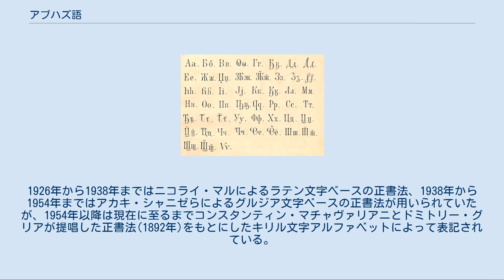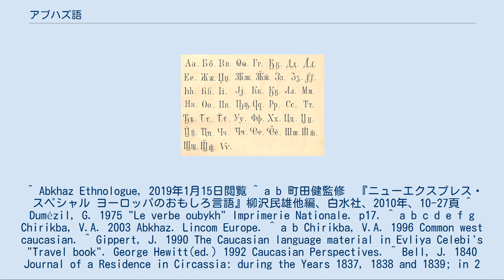アブハズ語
アブハズ・アバザ語派
アブハズ語（アブハズご、Аҧсуа бызшәа）は、ジョージア国内のアブハジア自治共和国で主にアブハズ人によって話されている言語である。
アブハジア内の話者数は約10万人。
 系統的には北西コーカサス語族（アブハズ・アディゲ語族）に属する。
この語族に属する言語には、ほかに北コーカサスに分布するアバザ語、アディゲ語、カバルド語がある。
なお、トルコ国内で話されていたウビフ語も同じ系統であるが、1992年に死滅した。
 方言によって異なるが、60前後の子音を持つ。
それに対して、母音音素は広母音/a/と狭母音/ə/の二つしかない。
ただし実際には異音化で6つの母音が現れる。
文法面では能格言語であり、膠着語である。
名詞類の形態法が非常に単純であるのと対照的に、動詞は数多くの接頭辞や接尾辞によるきわめて複雑な派生・屈折を行う複統合的な面もある。
 14世紀から15世紀にかけて、アブハジアから北へ移動したアブハズ人集団がおり、今日のアバザ人とされ、彼らはタパンタ方言を話す。
更に17世紀初頭にも北方へ移動したアブハズ人集団がおり、彼らもアバザ人とされるが、彼らはアシュハルワ方言を話す。
 アブハズ人は歴史的にアブハジア周辺に住んでおり、1864年のコーカサス戦争以降58,697人のアブハズ人（うち、サズ人と山岳地帯に住んでいたアブハズ人は全員）がトルコ共和国へ追放されるも、歴史的な居住区域であるアブハジアは2020年現在残存している。
 アブハズ語の最古の記録として知られているのはエヴリヤ・エフェンディによるセイハトナーメで、「奇妙で独特なアバザ人の言語」（中身はアバザ語ではなくアブハズ語）を筆頭に５つのコーカサスの言語を記録している。
アブハズ語はエヴリヤ・エフェンディの母親の母語であった。
また、記録された言語の中に「サズ・アバザ語」と記したものがあるが、これはサズ方言ではなくウビフ語である。
 18世紀にジェームス・ベルが1840年にアブハズ語の単語を記録しており、1887年にはピョートル・ウスラルによってアブハズ語史初となる文法書が出版されている。
 1989年の話者の分布は以下の通り。
 おおよそ以下の方言に分類される。
 アブハジア内では主にブズィプ方言とアブジュワ方言とで方言の区別がある。
標準語はアブジュワ方言をもとにしている。
 アブハズ語の子音は非常に多く、アブジュワ方言では58個、ブズィプ方言では67個の子音を持っており、有声、無声、放出と口蓋化、唇音化、平音の区別がある。
一方、母音音素は広母音/a/と狭母音/ə/の2つしか持たないが、これらの母音は/j/,/w/との融合などの影響で、音声的には[o, e, u, i]が見られる。
また、長母音/aa/と短母音/a/は区別される。
 緑色の音素はブズィプ方言とサズ方言に見られるもので、アブジュワ方言には見られない。
 青色の音素はブズィプ方言でのみ出現する。
 声門破裂音[ʔ]はアブジュワ方言の場合[qʼ]の異音として現れる。
 例: Ҟаҳ [ʔaħ] ― 感嘆詞の一つ アブハズ語では特定の条件下で無声音が有声音に変化する。
基本的に子音表で対立している無声音と有声音同士で変化するが、いくつか例外がある。
 ウスラルが提唱した正書法の筆記体。
主にキリル文字ベースだがグルジア文字წやラテン文字qに似た文字が見られる。
 Абхазскій языкъ 1862/5/25? グリアらが提唱した正書法のブロック体。
今日用いられるアブハズ語の文字はこの文字が改良されたものである。
 Абхазская азубука 1892/9/18 長く文字を持たない言語であったが、1862年にピョートル・ウスラルがキリル文字ベースの正書法を提唱して以降、様々な正書法が提唱された。
1926年から1938年まではニコライ・マルによるラテン文字ベースの正書法、1938年から1954年まではアカキ・シャニゼらによるグルジア文字ベースの正書法が用いられていたが、1954年以降は現在に至るまでコンスタンティン・マチャヴァリアニとドミトリー・グリアが提唱した正書法(1892年)をもとにしたキリル文字アルファベットによって表記されている。
 ブズィプ方言を記載する際は以下の表記が用いられる事が多い。
 ^ Abkhaz Ethnologue, 2019年1月15日閲覧...